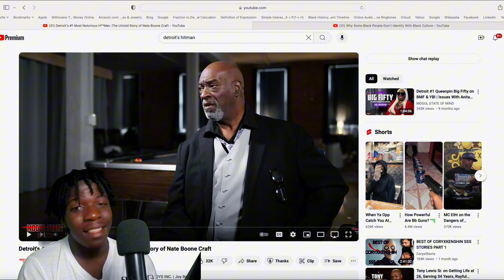Meet Nate boone Craft...